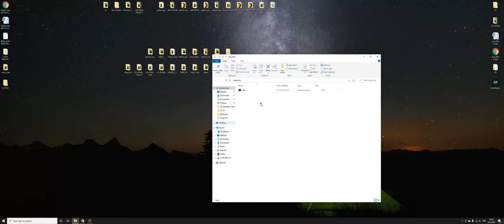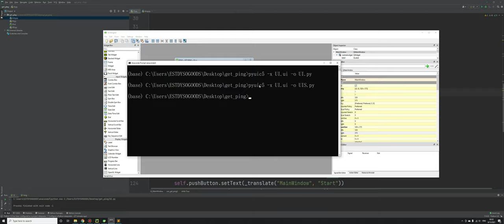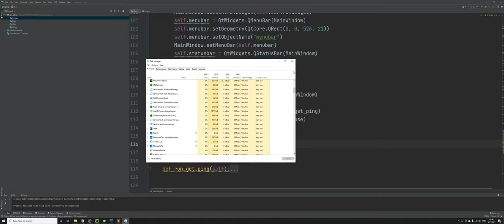Python ui get ping speed!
แจกฟรีทุกคน โปรแกรมช่วยดูค่า ping ลดความเสี่ยงในการเทรด!